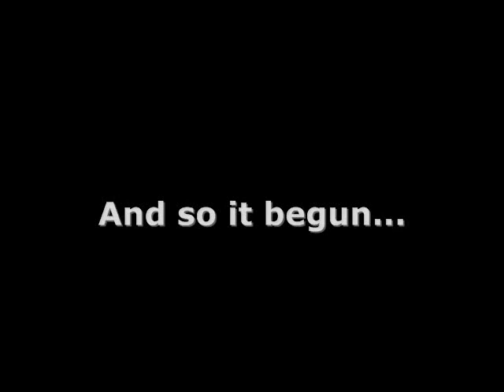Episode 17: Attack of the Killer Laundry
Mutant pajama bottoms attack!